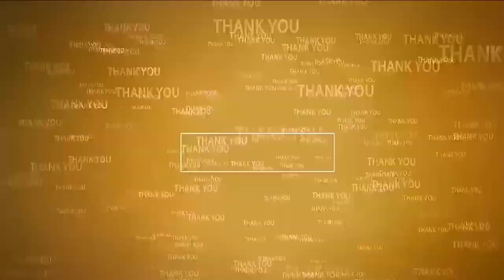మీ ఆగ‌డాలు సాగ‌నీయం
- 2004 మందికి న్యాయం చేయండి
- నాపైన అరాచక శక్తులు దుష్ప్రచారం చేస్తే ఊరుకోను
- సుమారు 500 మందితో క‌లెక్ట‌రేట్‌కు చేరుకున్న కోడూరు క‌మ‌లాక‌ర్‌రెడ్డి
- క‌లెక్ట‌ర్‌కి విన‌తి ప‌త్రం అంద‌చేసిన టిడిపి నేత కోడూరు